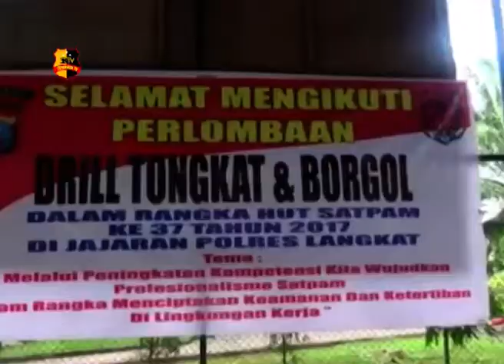KAPOLRES LANGKAT BERIKAN SAMBUTAN PADA ACARA HUT SATPAM KE 37